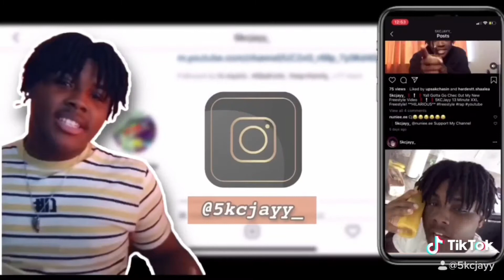I TRIED THE NEW TAKI LOLLIPOP AND THIS HAPPENED 😲